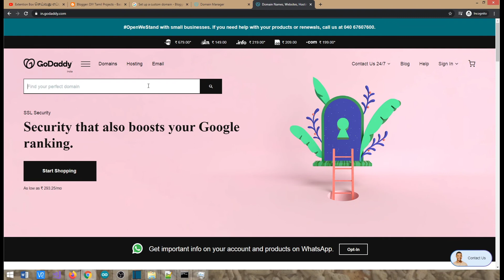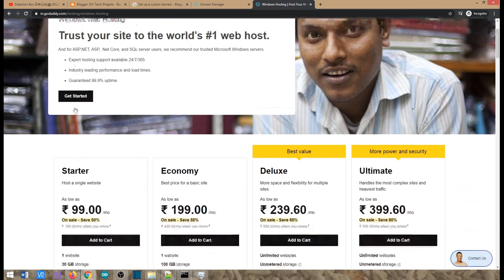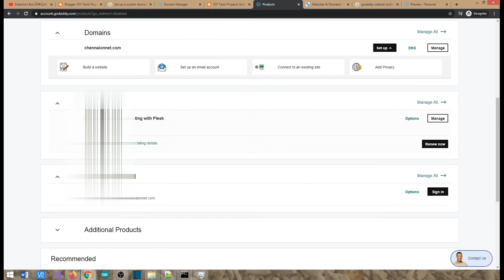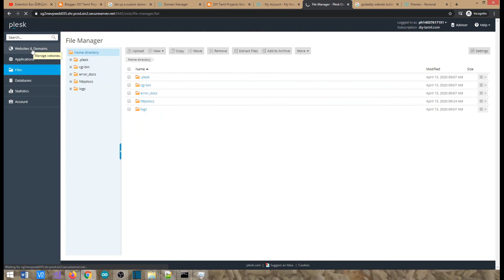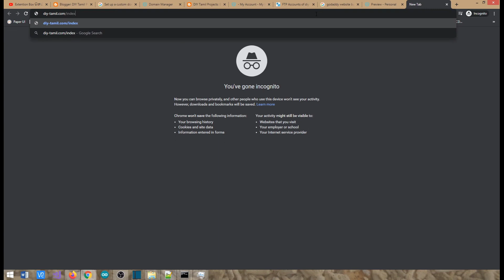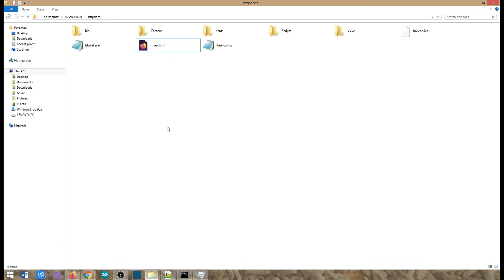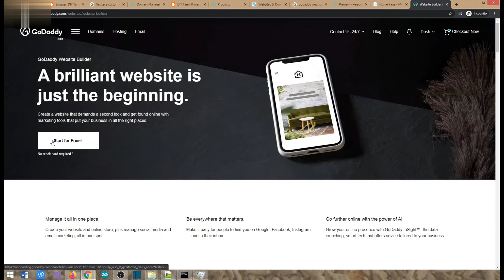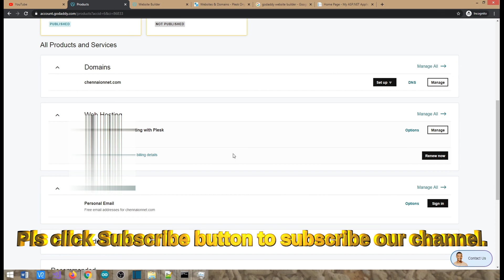Easyயாக நீங்களே Website Host செய்து கொள்வது எப்படி ? - PART 2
In this video, we will how we can host a customized website ourselves by buying a cheap hosting space and a domain name ourselves. For example, we might need a site for our business, shops or any other online activities. We will see how to make the website ourselves and host it ourselves easily.